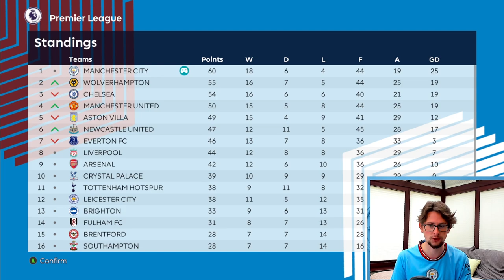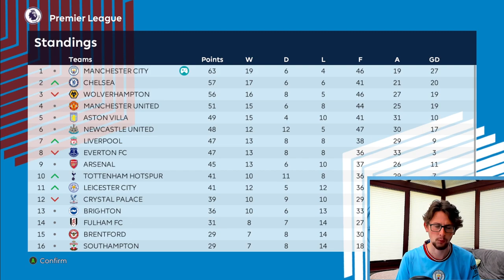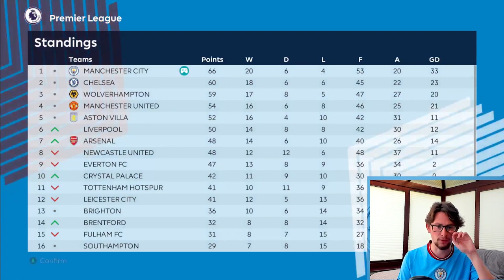DERBY Day & EUROPEAN Night DISASTER!! | Man City ML | PES 2023 (PC) | S1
Man City Master League PES 2023.

We currently have 5 supporters clubs around Europe behind the channel from:
-England
-Spain
-Germany
-Hungary
-France